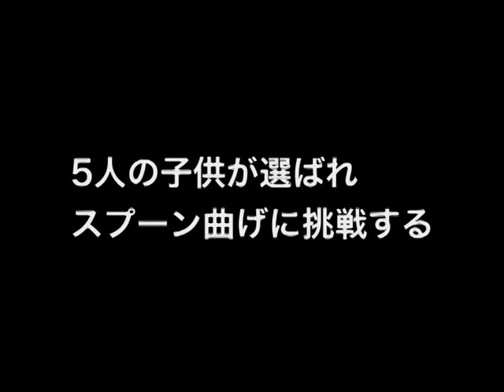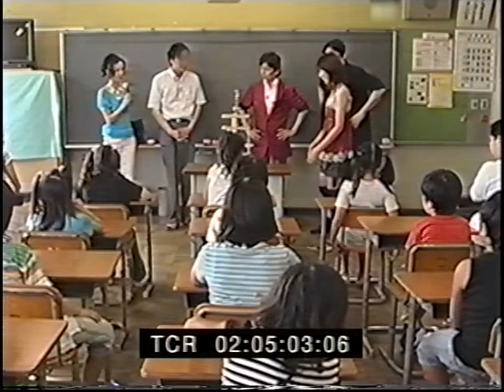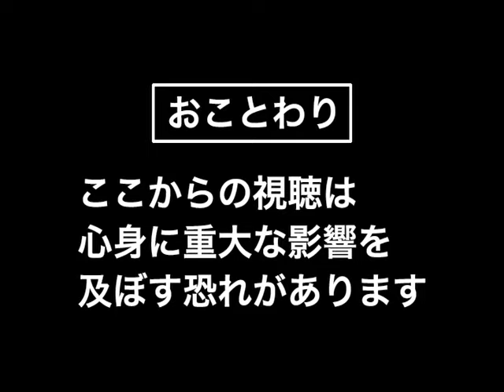Ura Horror (2008 Shiraishi Kôji): is telekinesis real? Watch this video until the shocking end!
Ura Horror is a mockumentary film directed by Shiraishi Kôji in 2008. At that time, his name (and the names of the actors) did not even appear in the credits or on the rental DVD box. It was supposed to be a genuine supernatural (horror?) video!

There are many short stories in Ura Horror, here is the "spoon segment".

With Noroi (2005), Ura Horror (2008), Occult (2009), Cult (2013) and the Kowasugi serie (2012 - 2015), Shiraishi san is now the world specialist of the mockumentary genre.